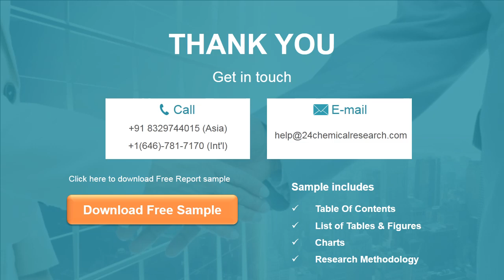Fabricated Metal Products Market Insights and Forecast to 2026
Fabricated Metal Products market is segmented by Type, and by Application. Players, stakeholders, and other participants in the global Fabricated Metal Products market will be able to gain the upper hand as they use the report as a powerful resource.